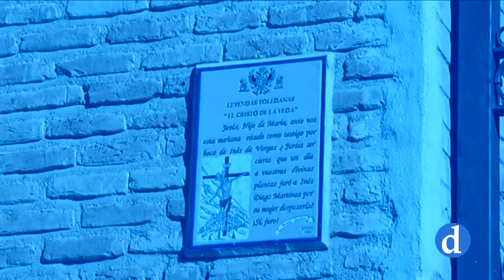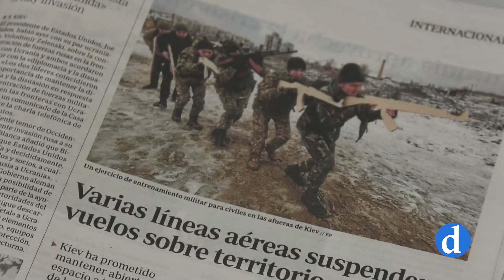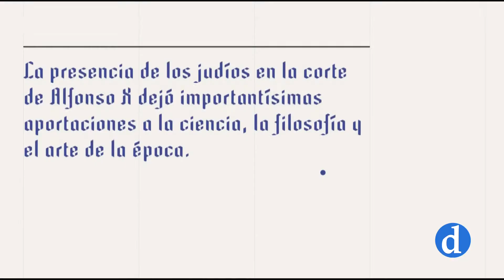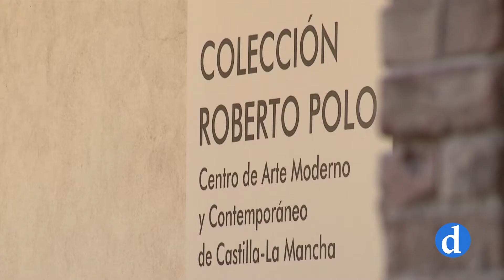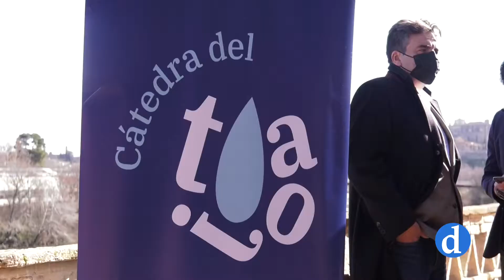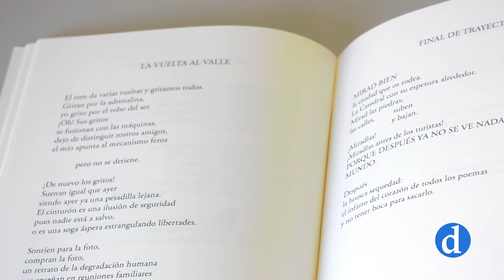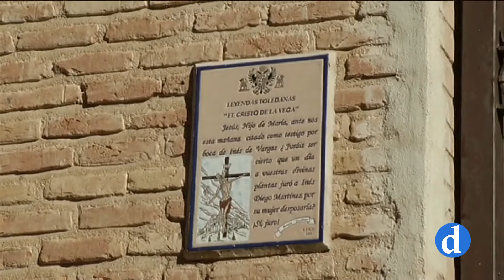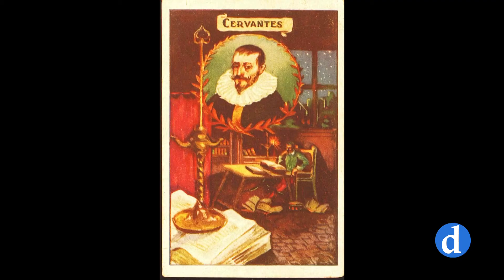ZOOM 19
La cultura y el patrimonio, la investigación y todo aquello que es noticia en un formato más amplio y con sus protagonistas en primer plano. Un programa dirigido por Teresa Martín-Tadeo.